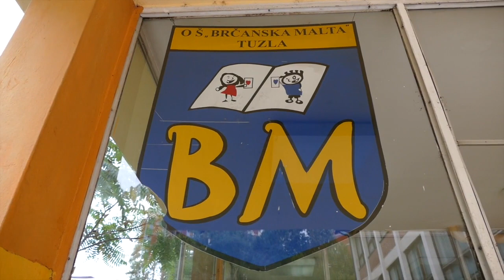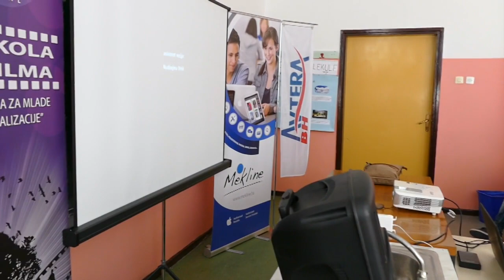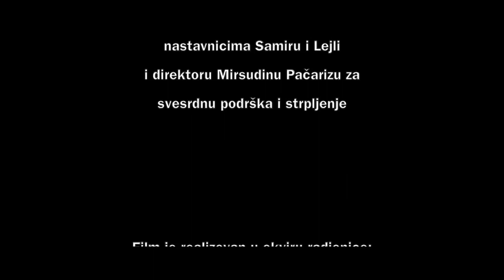VIVA ŠKOLA FILMA 2018. - TUZLA 16. epizoda - BHT1